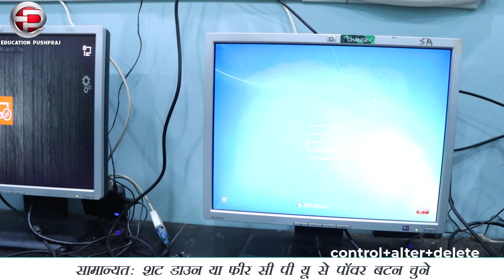Computer Basic Class 01 | computer setup kaise kare | How To Connect CPU,Monitor,Keyboard,Mouse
Computer Basic Class 01 | computer setup kaise kare | How To Connect CPU,Monitor,Keyboard,Mouse, Keyboard,Mouse and UPS Step By Step in Hindi
About This Video:- Es video me maine computer setup karna bataya hai.

Queries Solved:-
1.pc setup
2.computer cable connection
3.computer setup explain
4.computer ka nonnection kaise kiya jata hai
5.howto connect cpu
6. cpu connection to monitor
7.Computer Installation Step By Step
8.Computer Ka Nonnection Kaise Kiya Jata Hai
9.Computer Setup Kaise Karen